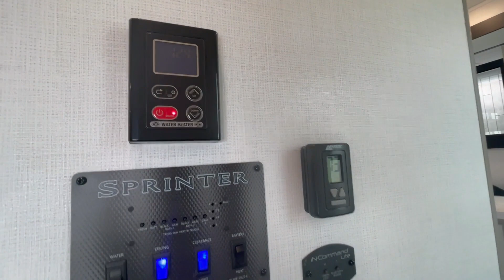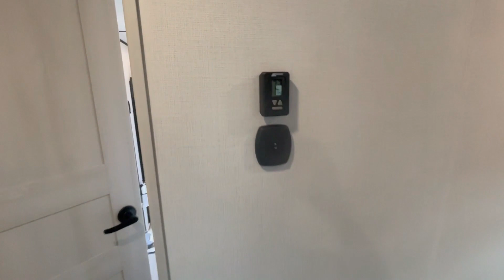2023 Keystone Sprinter 3900DBL COMPLETE WALK-THROUGH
This model is a nice one! Come with us as we walk through this new fifth wheel!